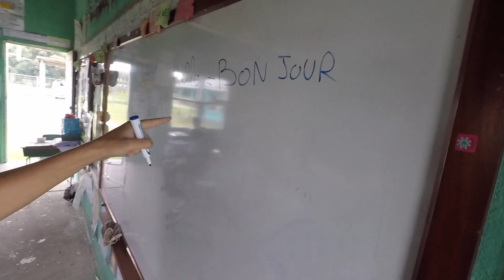BELIZE : DES INCONNUS M’INVITENT À DORMIR CHEZ EUX !! #9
Petit descriptif de l'épisode :
Toujours à San Ignacio, si vous avez suivi l'épisode précédent vous savez que j'ai passé ma journée à la ferme avec des Béliziens, ce qu'il s'est passé ensuite est épique, puisqu'ils m'ont invité à passer la nuit chez eux, puis à partager la journée de nouveaux avec eux à la ferme et m'ont appris pleins de chose et en fin de journée m'ont accompagné à la frontière avec le Guatemala ... que d'aventures.

Musiques libres de droits :
Ikson - Apart